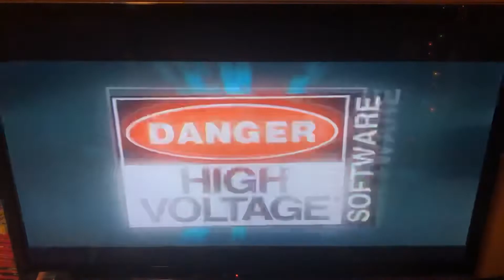Opening to Dora The Explorer: Dora Saves Crystal Kingdom 2009 Wii Game